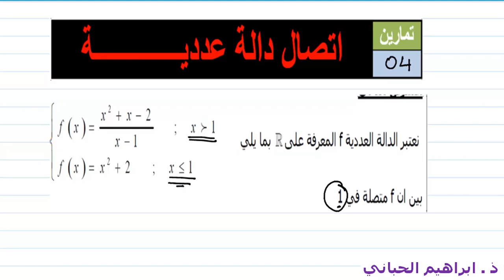اتصال دالة |تمرين 04| اتصال دالة على اليسار و اليمين في نقطة